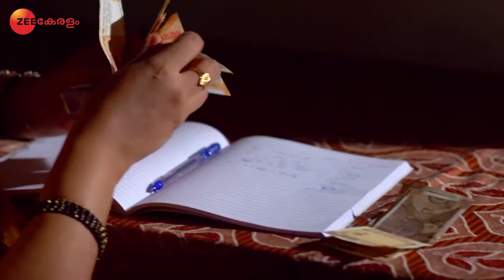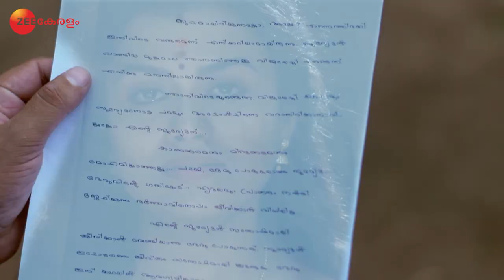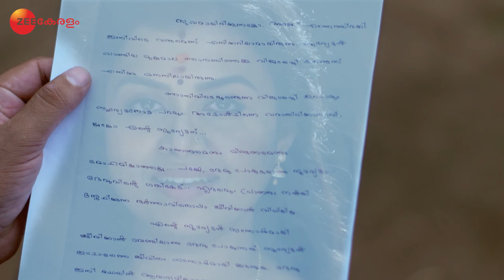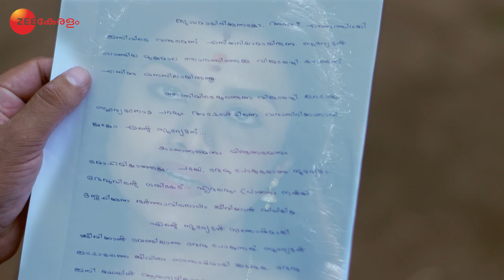Sumangali Bhava - Full episode - 342 - Deepan Murali, Sonu Satheesh Kumar, Rubiee - Zee Keralam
Show Name : Sumangali Bhava
Producer/Star Cast : Amizara Entertainments / Sudeep Karakkat Deepan Murali, Sonu Satheesh Kumar, Rubiee

Suryan is possessive about his wife| Vaidehi| which makes her feel suffocated. Suryan suffers trauma from his past which leads to his unpredictable behaviour| but Vaidehis love changes his life.